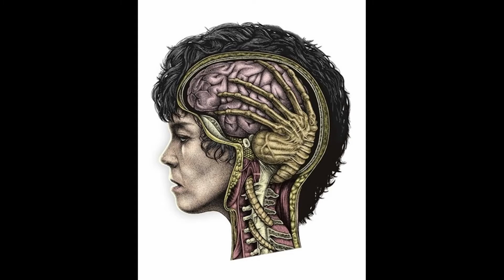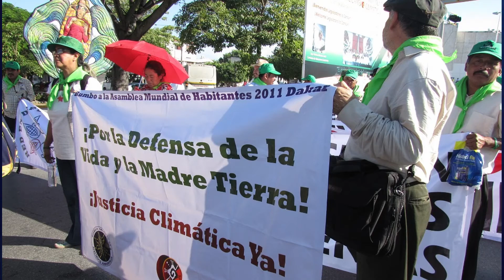ley de la atraccion | el espejo mágico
En este video comenzaremos a hablar de como cambiar la realidad con la mente para tener la vida que quieres. Empezamos hablando del Espejo Mágico!